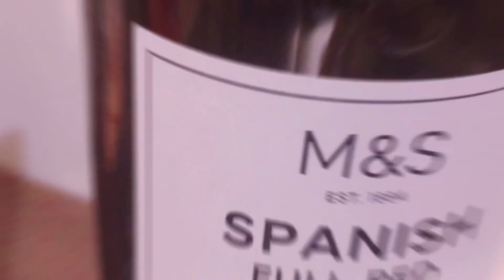18th MONTHS CELEBRATION | Johnverge TV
Salamat po sa mga patuloy na sumusuporta samin. Pasensya na po at ngayon lang naka pag upload ule dahil kami po ay na busy. I will assure po na mag tuloy tuloy po ule tayo! God bless.

Ps. Medyo mahina po ang boses namin kasi tulog na ang mga tao sa bahay. Kaya pigil po yung salita namin. hahahahahaha!